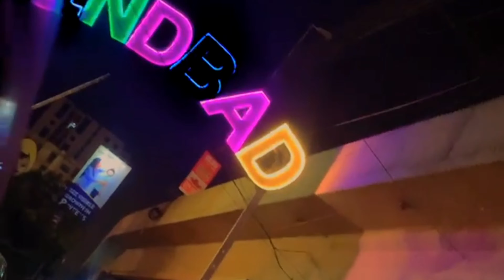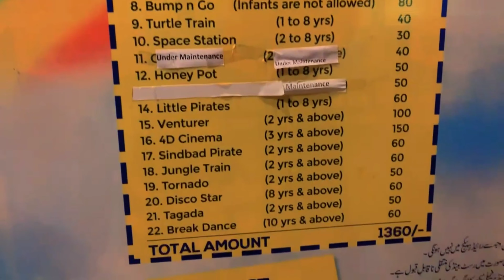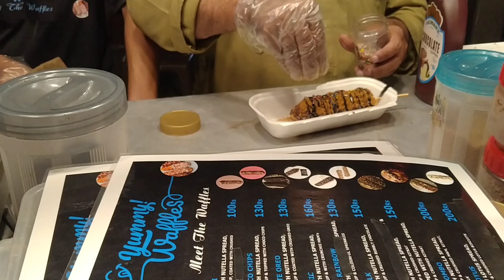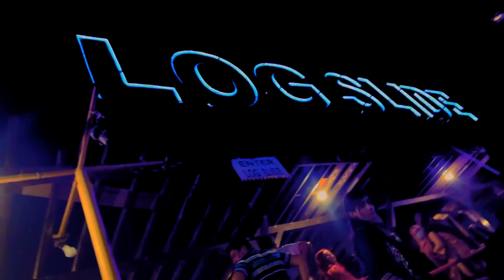Sindbad really amazing we enjoyed alot free band with Imtiaz card